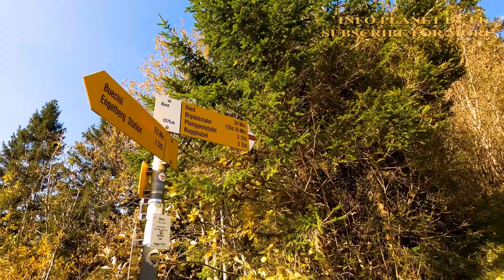Travel To Switzerland | GOOD VIDEOS | INFO PLANET BY FK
This is about TRAVELLING TO SWITZERLAND AND ENJOY THE AERIEL VIEWS OF THIS COUNTRY.

TRAVELLING VIDEOS
​ INFO PLANET BY FK
LINKS:
Garmin 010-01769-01 Vivoactive 3, GPS Smartwatch with Contactless Payments and Built-In Sports Apps, Black with Silver Hardware
Keurig K-Select Coffee Maker, Single Serve K-Cup Pod Coffee Brewer, With Strength Control and Hot Water On Demand, Matte Black

Hamilton Beach 2-Way Brewer Coffee Maker, Single-Serve and 12-Cup Pot, Stainless Steel (49980A), Carafe

Instant Pot Duo Crisp Pressure Cooker 11 in 1, 8 Qt with Air Fryer, more
DJI Mavic Mini Combo - Drone FlyCam Quadcopter

Holy Stone HS170 Predator Mini RC Helicopter Drone 2.4Ghz 6-Axis Gyro 4 Channels Quadcopter Good Choice for Drone Training
Holy Stone HS110D FPV RC Drone with 1080P HD Camera Live Video 120°Wide-Angle WiFi Quadcopter with Gravity Sensor, Voice Control, Gesture Control, Altitude Hold, Headless Mode, 3D Flip RTF 2 Batteries

BISSELL Cleanview Swivel Pet Upright Bagless Vacuum Cleaner, Green, 2252
Smart WiFi Light Bulb, LED RGBCW Color Changing, Compatible with Alexa and Google Home Assistant, No Hub Required, A19 E26 Multicolor LUMIMAN 2 Pack
iRobot Roomba 675 Robot Vacuum-Wi-Fi Connectivity
Carhartt Men's Knit Cuffed Beanie
Gskyer Telescope, 70mm Aperture 400mm AZ Mount Astronomical Refracting Telescope
Dickies Men's Dri-tech Moisture Control Crew Socks
Nintendo Switch - Animal Crossing: New Horizons Edition - Switch
Instant Pot Duo Nova Pressure Cooker 7 in 1, 10 Qt
Fire TV Stick 4K streaming device with Alexa Voice Remote | Dolby Vision | 2018 release
Ultra Game NBA Men's Quarter-Zip Pullover Active Shirt
Panasonic LUMIX FZ80 4K Digital Camera
Panasonic 5 Cup (Uncooked) Japanese Rice Cooker
ECOVACS DEEBOT OZMO T5 2-in-1 Robot Vacuum & Mop
Portable Blender, OBERLY Smoothie Juicer
Amazon GPS Drone with 4K HD Camera 2-Axis Gimbal JJRC X7P 5G WiFi

Amazn Force1 U45W Drone with Camera for Adults -

Amazn  Potensic T18 GPS Drone FPV RC Quadcotper with Camera 1080P

CANON EOS M50 MIRRORLESS VLOG CAMERA KIT   httpsamzn.to2SerQu7
Apple MacBook Air (13-inch, 8GB RAM, 256GB SSD Storage) Latest Model
httpsamzn.to2EQZCT2

Lenovo IdeaPad 3 14 Laptop 140 FHD (1920 x 1080) Display

HP ENVY x360 15-inch FHD Touchscreen 2-in-1 Laptop, 10th Gen Intel Core i7-10510U, 8GB RAM, 512GB SSD, Windows 10 Home

Dell New XPS 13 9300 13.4-inch FHD InfinityEdge Touchscn Laptop (Silver), Intel Core i7-1065G7 10th Gen, 16GB RAM, 512GB SSD, Windows 10
AMAZON DJI Osmo Mobile 3 Combo 3-Axis Smartphone Gimbal Stabilizer

 DJI Mavic Air 2 - Drone Quadcopter UAV with 48MP Camera 4K Video 8K

Dragon Touch DF01 Foldable Drone

Contixo RC Quadcopter Drone with Camera for Adults